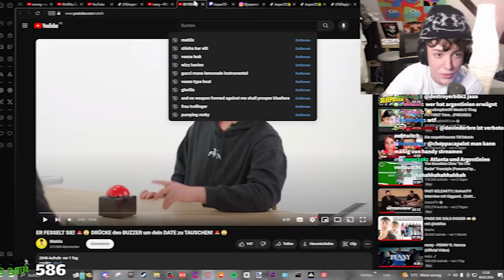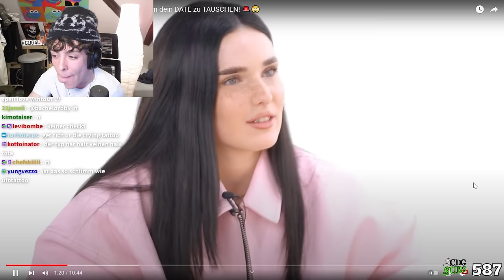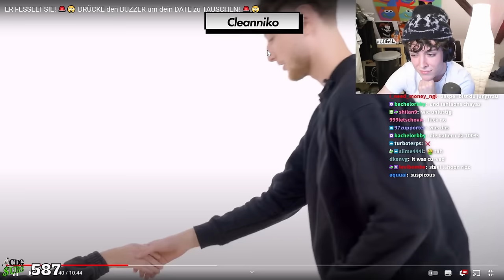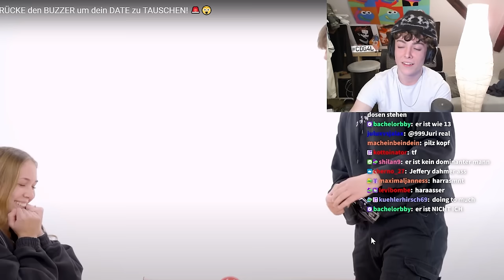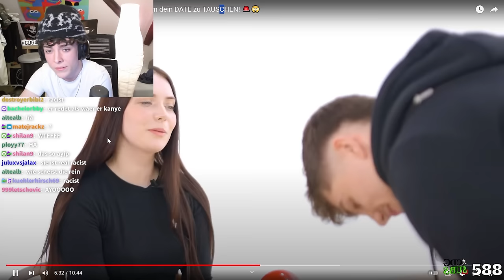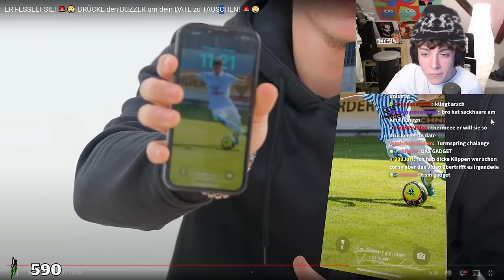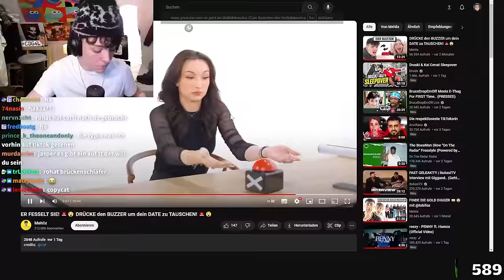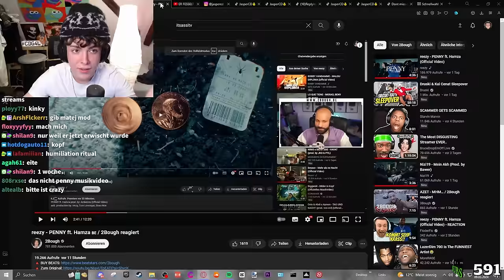JASPER REAGIERT AUF FREAKY MEHLIX DATE